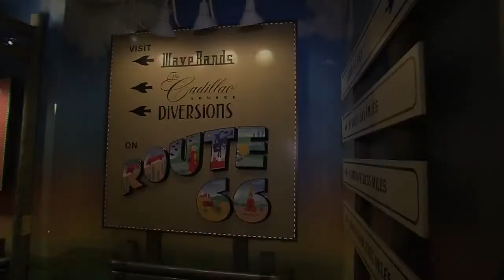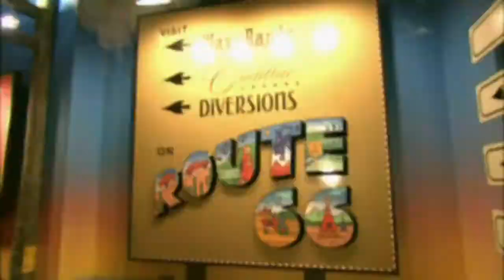Disney Cruise Line Top Five Adult Activities on a Disney Ship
For More Information I can be contact @ my number below
 Best Regards,

The CruiseMan, That's Me!!!l
 Raymond A. Marin (Toño)
 Travel Consultant
 Direct :( 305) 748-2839 Ext.114 (also for international Clients)
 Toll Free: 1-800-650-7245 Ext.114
 I'm in Whatsapp!! (For International Clients)
 Skype: raymarin1 (For international clients)
 Cruising is a pleasure, like no vacation in Earth!!!